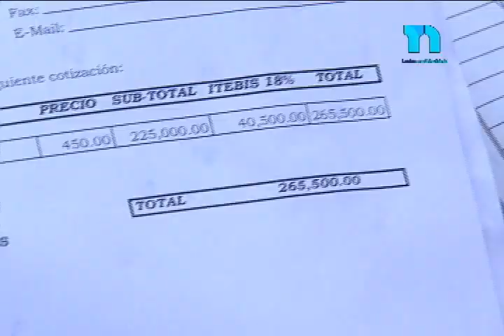El que le alquiló las silla al PRD habla sobre pérdida millonaria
El hombre que alquiló las sillas usadas en la reunión en la casa del Partido Revolucionario Dominicano habló hoy a Telenoticias sobre la pérdida millonaria que tuvo en este conflicto.